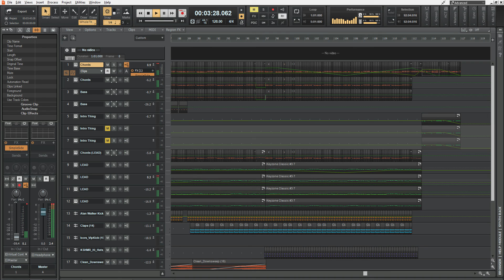If Meowter comments anything non-sensical then i'll [Enter Threat Here]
m e o w t e r

Original Song:
Alan Walker - Spectre